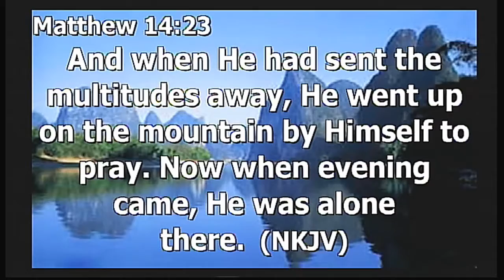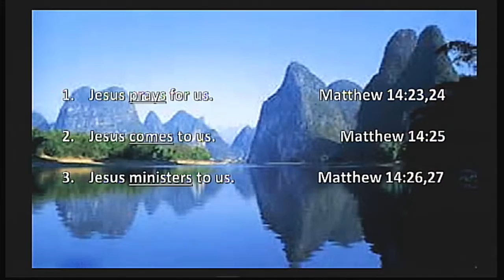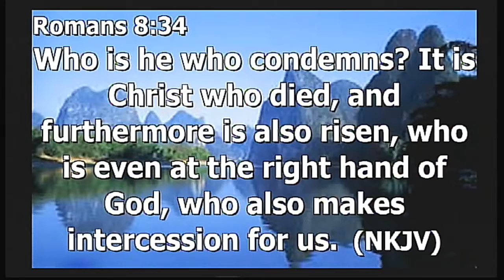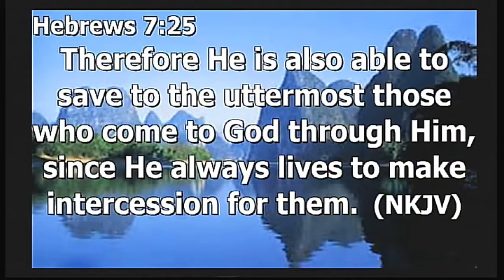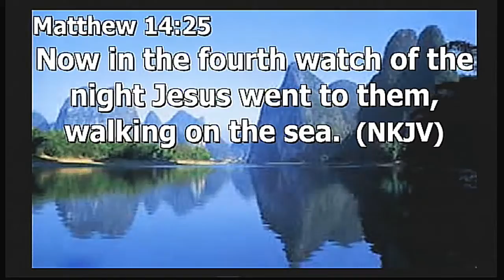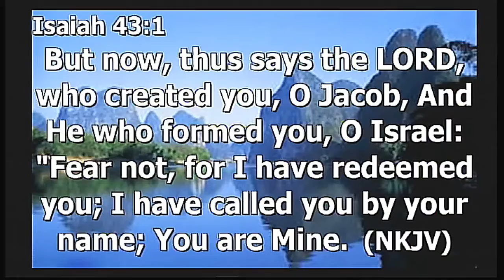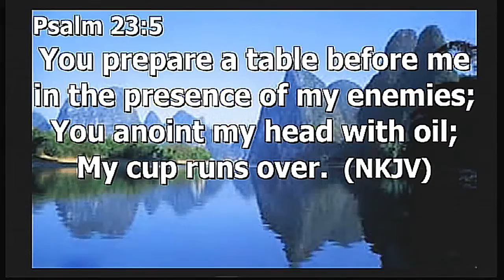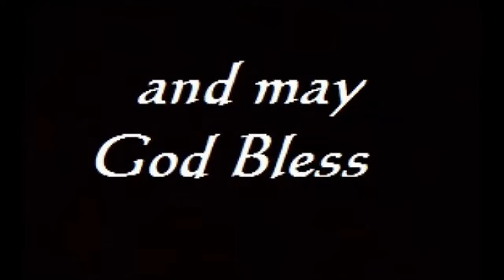Here comes the great "I Am" by Brother Steve Stewart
Sunday Morning message "Here Comes The Great I Am" Book of Matthew 14:22-32 by brother Steve Stewart for Nov. 6, 2016 at Rye Hill baptist Church - Fort Smith Ar.